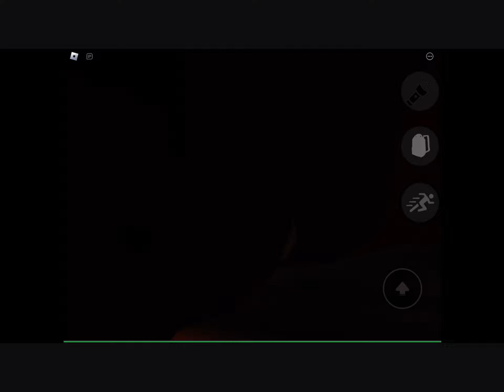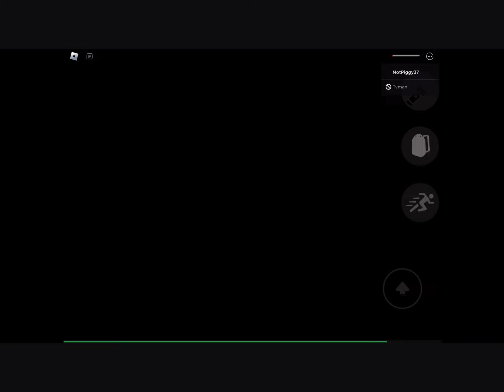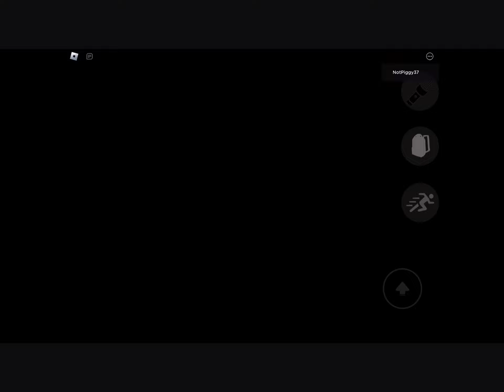Playing A Mimic-Themed Horror Game! | Thanatophobia Chapter 3 Part 3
Noticing There Is Multiple Masked Men Is Scary, But A Cook That Cooks Humans Are Scarier! Or A Lady Who Will Scream At You And Magically Die, Or A Potion To Make You Stronger. Forgot To Mention The Strange Man’s Name Is Saito! Fun Fact: For My Obby Creator Horror “The Maze” A Name I Done For One Of The Chapter 3 Monsters Was Saito Before I Knew About This Game!